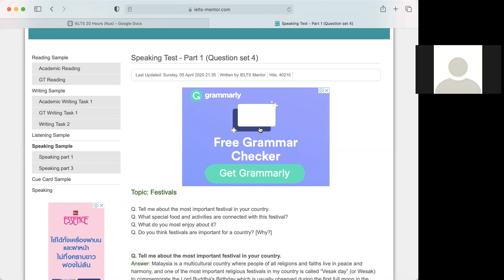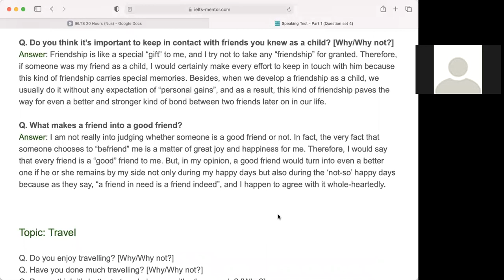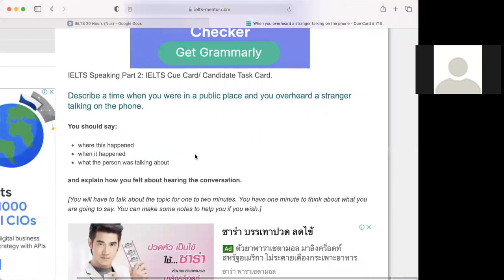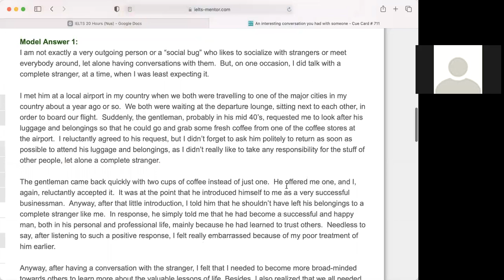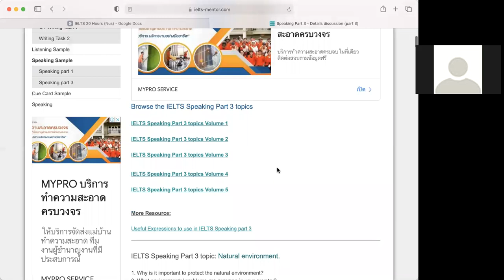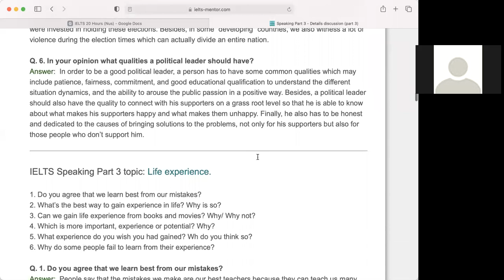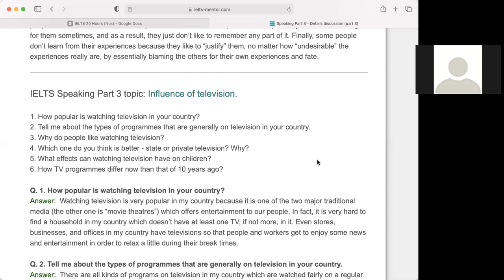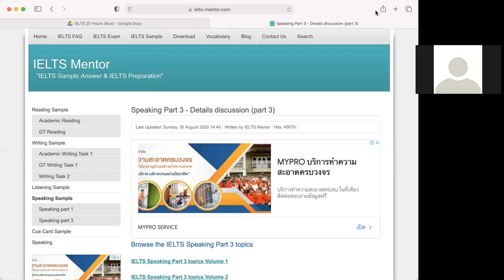IELTS Speaking (7.0 - 8.5 Band) By Shahidee Hatchman | Class 8